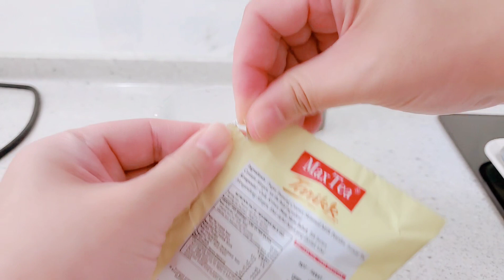│迷你小廚房vlog│週末假日 食記 南瓜拿鐵 水餃滷味鹹酥雞沙威瑪 迷你花生小湯圓辛拉麵年糕鍋 有機奇亞籽拉茶 》what i eat on the weekend Taiwan